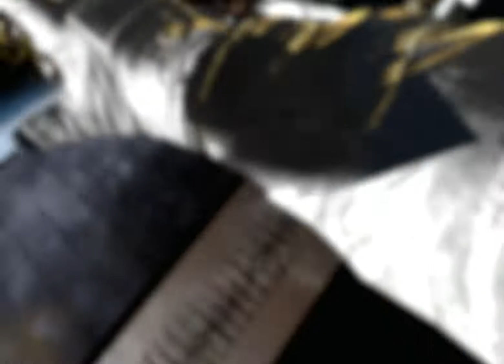CODMW2 Mission Act3 Second Sun